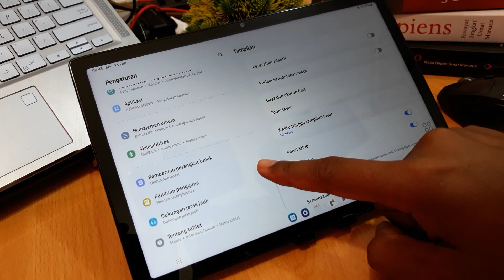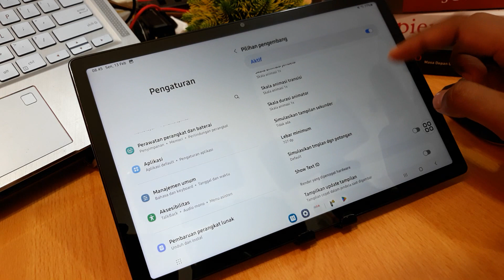Cara Mengatur DPI Samsung Tab S6